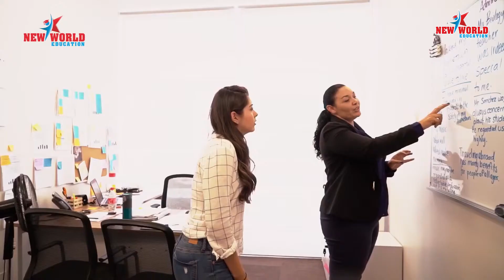CHIA SẺ VISA DU HỌC MỸ - Khổng Thị Thu Thảo, Đại học Arkansas State University, thành phố Jonesboro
🇺🇸🇺🇸 VISA DU HỌC MỸ - Khổng Thị Thu Thảo -  Đại học Arkansas State University - Jonesboro

"Luôn tích cực và tin tưởng vào bản thân"

Cùng lắng nghe chia sẻ của bạn Khổng Thị Thu Thảo, sinh viên vừa đạt Visa Du học Mỹ để theo học chương trình Cử nhân Marketing (Bachelor of Marketing) tại Trường Đại học Arkansas State University, Thành phố Jonesboro, tiểu bang Arkansas.

⭐️⭐️ TẠI SAO NÊN CHỌN ARKANSAS STATE UNIVERSITY:
🎯 Đại học công lập nghiên cứu mang tầm quốc tế, thành lập năm 1909
🎯 Hơn 20 chứng chỉ kiểm định chất lượng
🎯 Đa dạng ngành nghề học, hơn 250 chương trình từ cử nhân đến tiến sỹ
🎯 Học phí hợp lý với mức học bổng cạnh tranh

⏩ ⏩  JONESBORO - MỘT TRONG NHỮNG THÀNH PHỐ AN TOÀN NHẤT NƯỚC MỸ
⏩  Chi sinh hoạt tại Jonesboro thấp hơn 12.8% mức trung bình tại Mỹ
⏩ Cơ hội việc làm rộng mở ở nhiều lĩnh vực hàng đầu của tiểu bang: chăm sóc sức khỏe, sản suất, dịch vụ, giáo dục,.
⏩  Là nơi tập hợp các trường học hàng đầu của tiểu bang
⏩  Môi trường sống đa dạng với nền văn hóa từ nhiều quốc gia trên Thế giới

🇺🇲🇺🇲 DU HỌC MỸ - HỆ THỐNG GIÁO DỤC CHẤT LƯỢNG
✅ Nền kinh tế, kỹ thuật công nghệ hàng đầu thế giới
✅ Quy tụ các trường đại học được xếp hạng cao nhất
✅ Nhiều học bổng Du học từ 10% - 100% học phí
✅ Chương trình Thực Tập hưởng lương: Internship, Externship, CO-OP, OPT và CPT
✅ Chương trình kép, 2+2 tiết kiệm chi phí Du học

🇺🇲🇺🇲 NEW WORLD EDUCATION GIÚP BẠN CHINH PHỤC ƯỚC MƠ DU HỌC MỸ
☑️ Tư vấn & xử lý hồ sơ du học Mỹ chuyên nghiệp
☑️ Hướng dẫn hoàn tất hồ sơ du học cần chuẩn bị
☑️ Hỗ trợ săn học bổng Du học
☑️ Luyện phỏng vấn Visa du học Mỹ 1:1 với chuyên viên
☑️ Chia sẻ kinh nghiệm phỏng vấn từ đại diện trường Mỹ, sinh viên đạt visa

🇺🇲🇺🇲 VISA DU HỌC MỸ KHÔNG KHÓ NHƯ BẠN NGHĨ CÙNG CHƯƠNG TRÌNH LUYỆN PHỎNG VẤN MỸ VỚI ĐẠI DIỆN TRƯỜNG NGƯỜI MỸ.

⏩ BN2-LK10 Đường N1, Phường Thống Nhất, Thành phố Biên Hòa, Đồng Nai